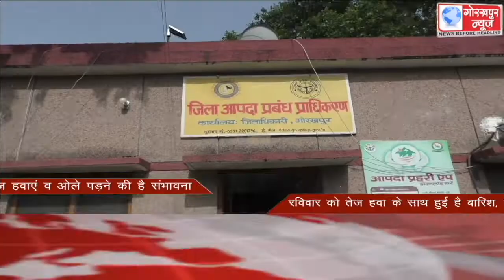GORAKHPUR NEWS Headlines 22-05-2022